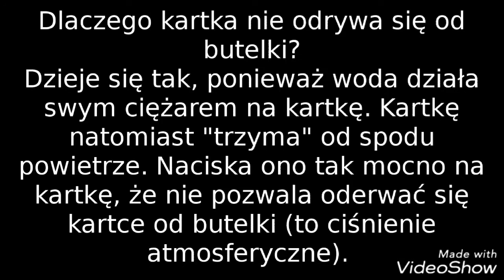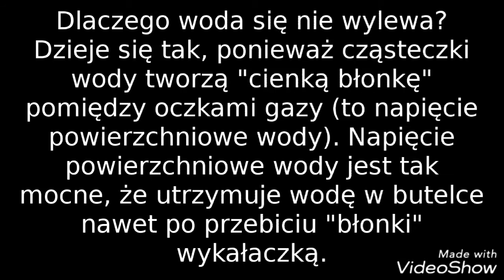Magiczna woda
Dlaczego woda nie wypływa z butelki, gdy obrócimy ją, a wylot zakryjemy kartką? Co trzyma wodę w odwróconej butelce zasłoniętej tylko gazą?